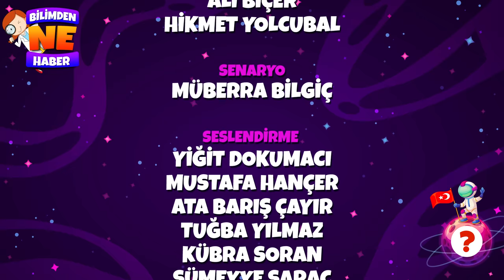🐮 Süt Meselesi 🥛 Bilimden Ne Haber 🤭 Feyyaz Çocuk 😍 İlk Bölüm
Bilimden Ne Haber ekibi olarak bu bölümde yine hayret dolu bir haberin peşinde düştük. Acaba yemyeşil otları yiyen ineklerden bembeyaz süt 😮 nasıl çıkıyor olabilir? Sizde de merak uyandırdı bu soru değil mi?🧐 Hadi öyleyse izleyip merakımızı giderelim. İzlerken bir bardakta süt içmeyi ve beğen 👍 butonuna dokunmayı unutmayalım🤭

Subliminal mesajlar içeren çizgi filmlerden çocuklarını korumak isteyen Anne ve babalar! Artık rahat olun!